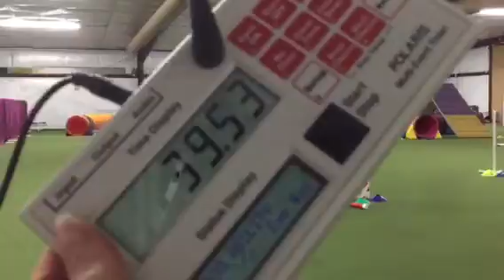Annie AQ4U February